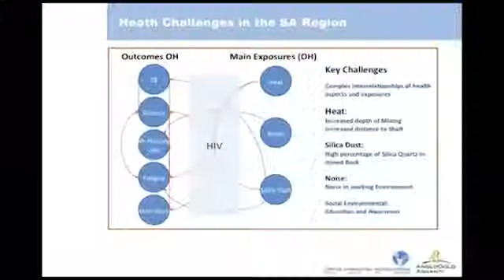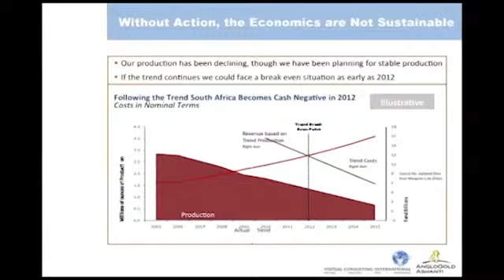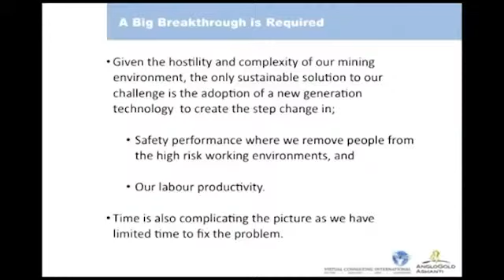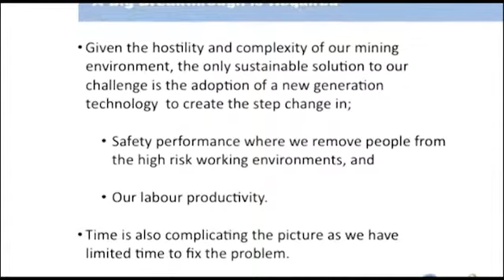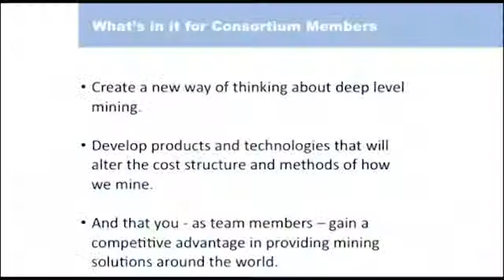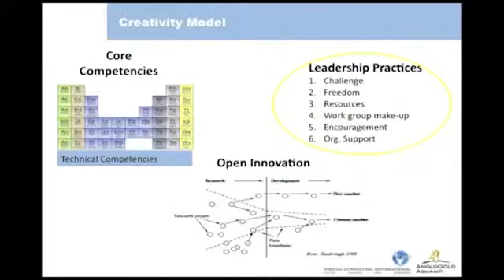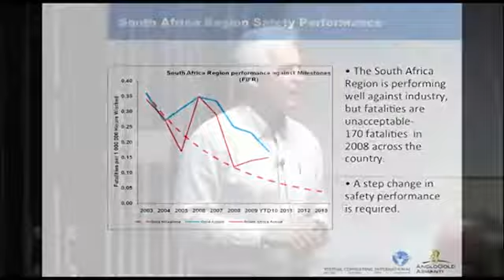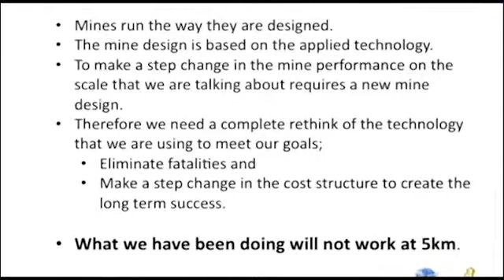VCI and AngloGold Ashanti Innovation Consortium 2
Filmed in 2011 at the AngloGold Ashanti and VCI led Open Innovation Consortium. Here we have Mike McFarlane from AngloGold Ashanti addressing participants.